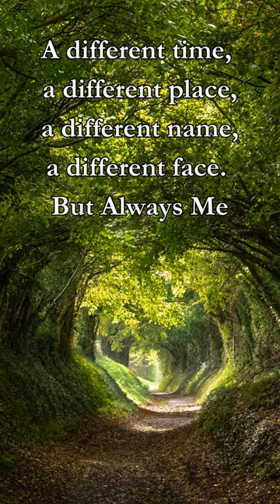The Pendant Book Trailer by John P. Andrews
What would you do if you remembered being murdered in a previous life?
Would you search for the one who killed you?
Would you try to find the lover you left behind?

Alexander is a 12th-century English crusader haunted by dreams of a young woman wearing a silver pendant. He desperately wants to tell his friends and family about the dreams, but after watching a man being burned alive by an angry mob, he knows he must keep them secret.

That all changes when he meets Katherine of Cissbury. Entangled in a tumultuous romance filled with sex, lies, and deception, Alexander pieces together a story that he and Katherine seem destined to repeat.

Nothing is as it seems, however, as Alexander fights for his life to defy the dream's inevitable outcome of losing the woman he loves and dying at the hand of his enemy.